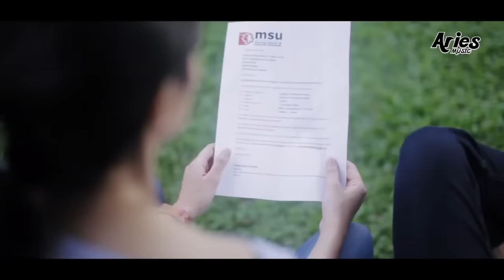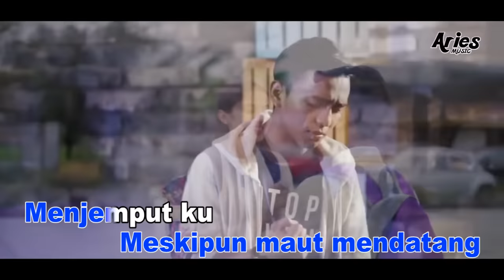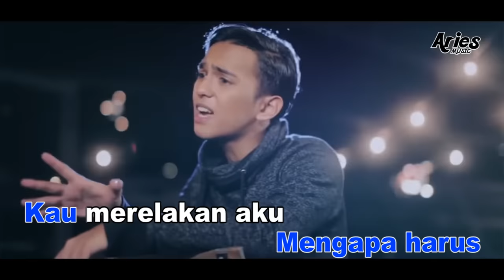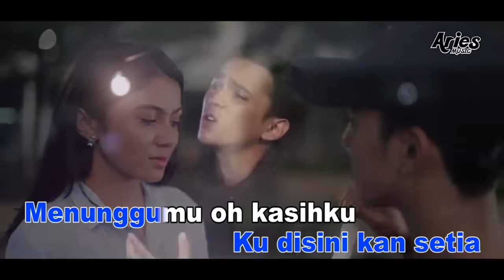KARAOKE - PERMATA CINTA (AIMAN TINO) [Minus One] Official MV